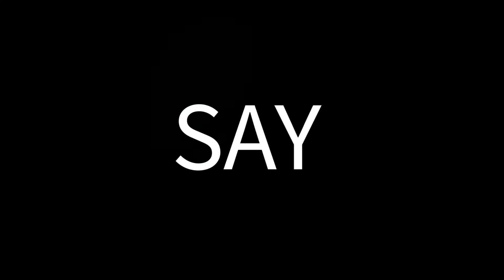Forever Flower - Crystal Florarium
Crystal Florarium

Beautifully displayed in an elegant terrarium, the Crystal Florarium boasts a giant preserved rose that is the epitome of eternal beauty.

- Giant Forever Flower : Largest in our collection
- Long-lasting bloom: Preserved rose is a real, fresh-cut rose that have been treated and preserved naturally, ensuring it blooms beautifully for up to 3 years.
- Vivid color: Unlike regular rose which color fades in days, the preserved rose remains vivid and unchanged for years.
-Caring is a breeze: Without having to worry about water or light, admire its undeniable beauty maintenance-free.
- Crystal-shaped terrarium: Every rose comes with decorative plants in a handcrafted hexagonal terrarium that elevates its elegance.
- Premium Box : Housed in a the most innovative box inspired by the infamous Hermes Toolbox.
It’s the perfect gift to show your everlasting love.